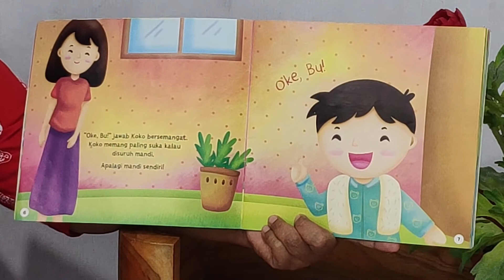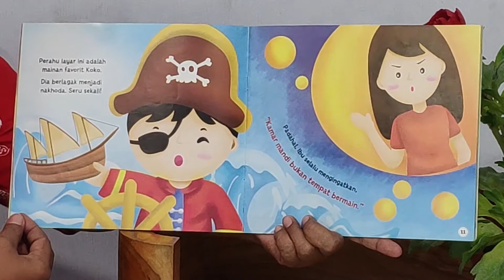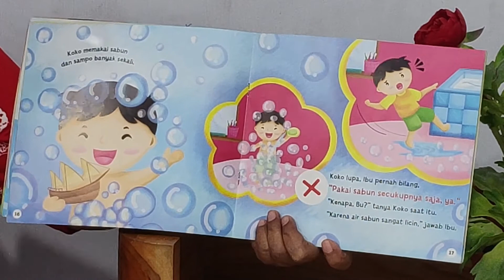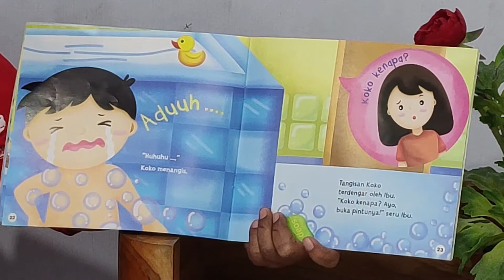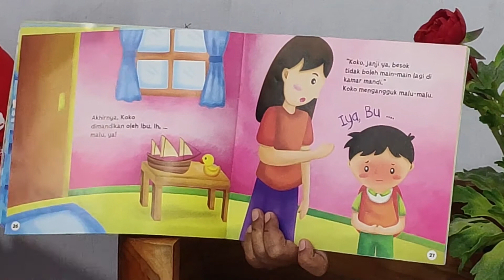Cerita - Ups Licin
Koko sangat suka bermain air. Ibu selalu mengingatkan Koko untuk berhati-hati, tapi saking asyiknya Koko lupa pesan ibu. Apakah yang akan terjadi pada Koko?
Yuk kita dengarkan cerita tentang Koko bersama Ibu Kristin!